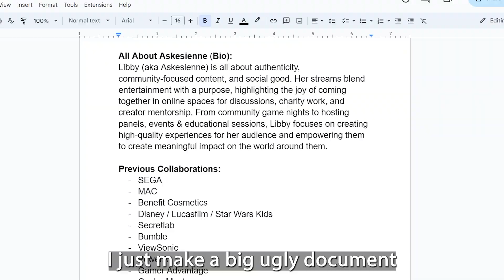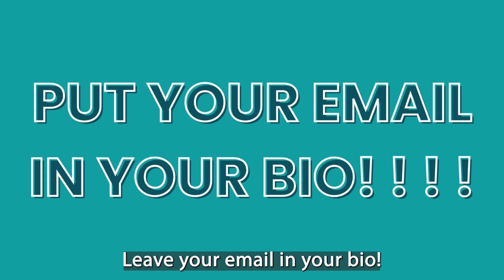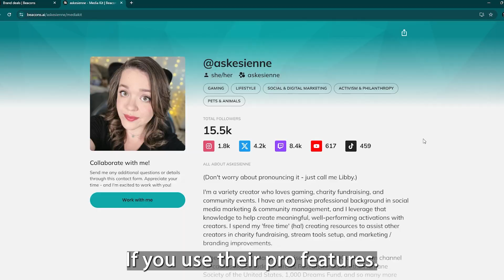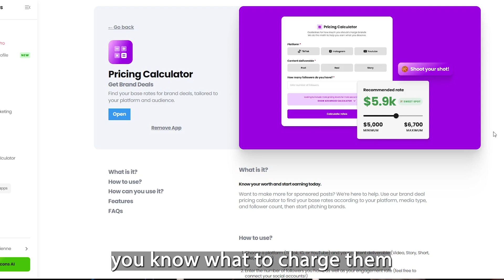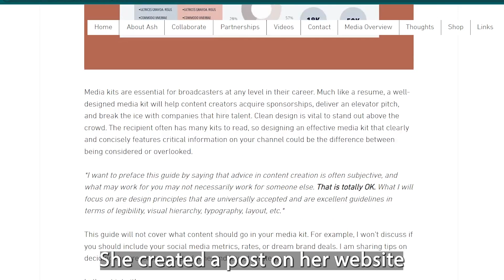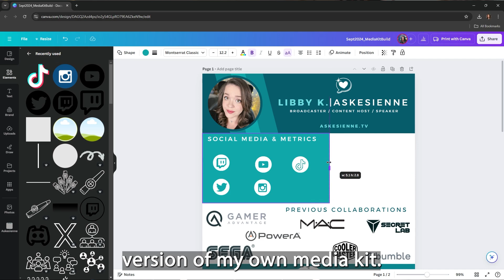How Can Creators Stand Out to Brands? Quick & Easy Media Kit Guide! | Askesienne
If you've ever wanted to create your own media kit as a content creator, this quick start guide will teach you the basics of writing and designing! Utilize free tools like Canva to showcase your stream or social media presence, and put your best foot forward when pitching to brands & organizations you want to work with.

ABOUT ME:
Greetings! I'm Libby. I'm a community management and marketing specialist by day, and I'm a content creator myself. I've started making videos to help growing creators understand the strategy & tools to take the next step from creating content into cultivating a dynamic community to help them achieve their goals.